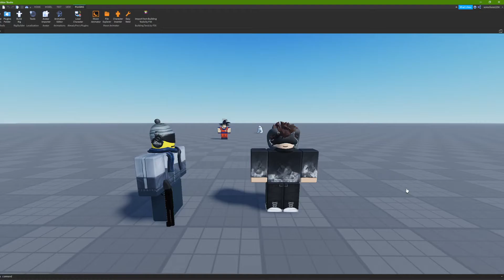joseph dead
five nights at freddy beatbox rap battle